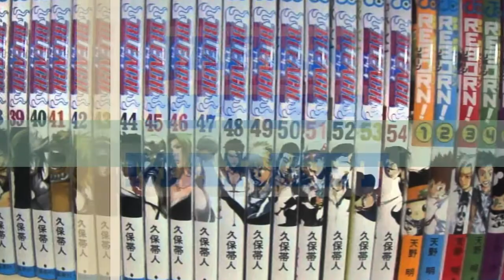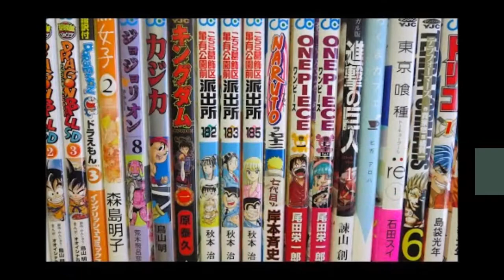What is MANGA?